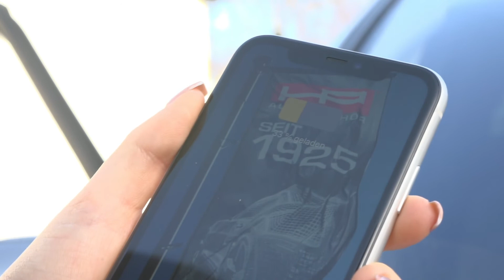HP-Autozubehör 20976 Power Pack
Mit 1,6 kg sehr leichtes & leistungsstarkes Starthilfegerät.
Starten von Diesel- und Benzinmotoren bis 12 Liter Hubraum.
Mit LED Ladestandanzeige. 12/24V umschaltbar, Li-Ion Batterie,
USB Ausgang 5V/2A zum Laden und Betreiben von Geräten mit USB
Anschluss.